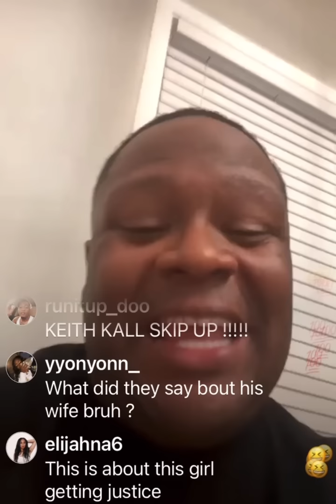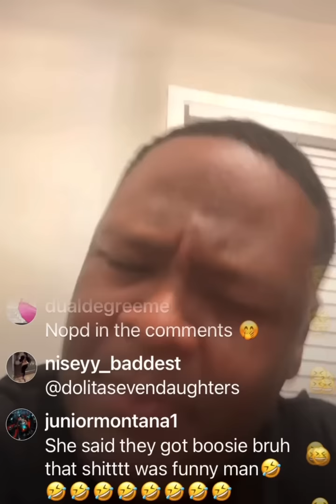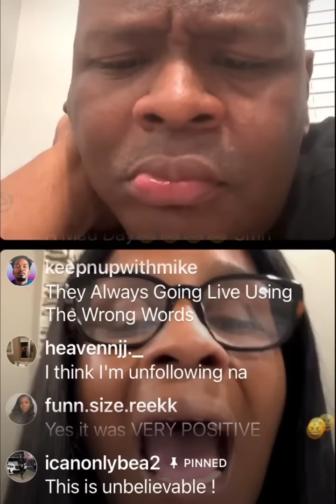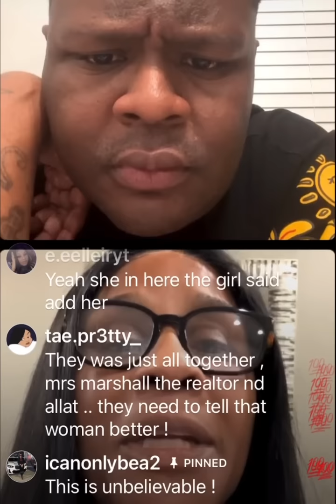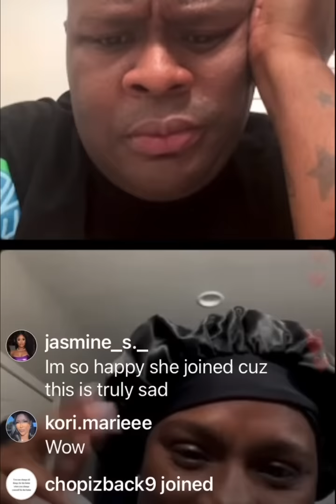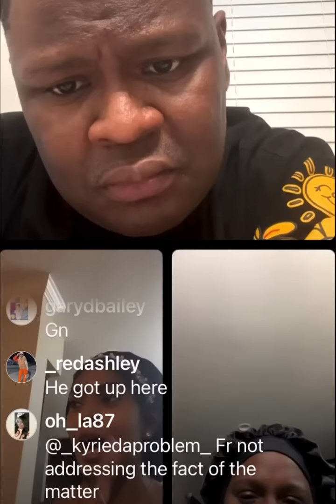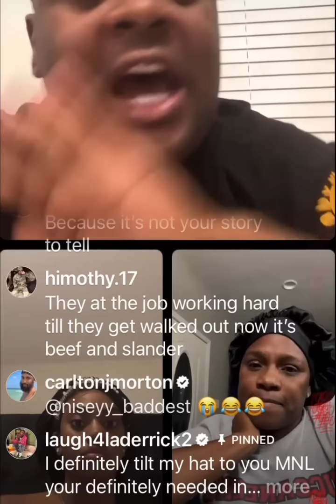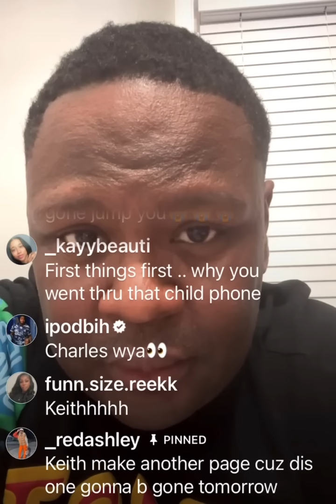The Keith Carroll Show- Innocent or Gulty? Part 2/3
Note: The Keith Carroll Show DOES NOT promote or condone ANY violence, bullying , harassment, or conflict. Every participant on the show has Volunteered to participate on the Show